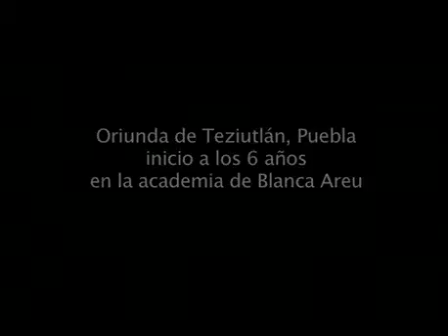Angélica Kleen, maestra de danza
La artista, ex directiva de la ESMDM y de BdM, es toda una institución de la danza local y nacional.